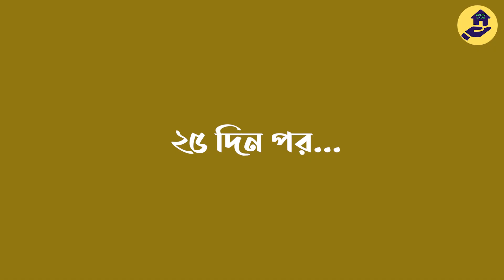বউ স্বামীকে হত্যা করতে চাইলে ঘটল এক আজব ঘটনা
WELCOME TO  GOLPO GHOR CARTOON

TODAY'S CARTOON IS বউ স্বামীকে হত্যা করতে চাইলে ঘটল এক আজব ঘটনা